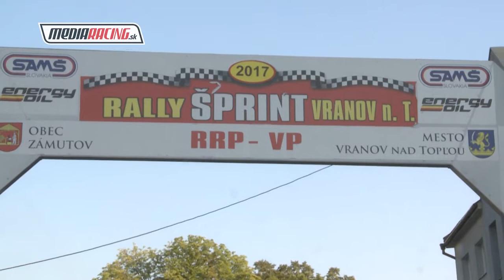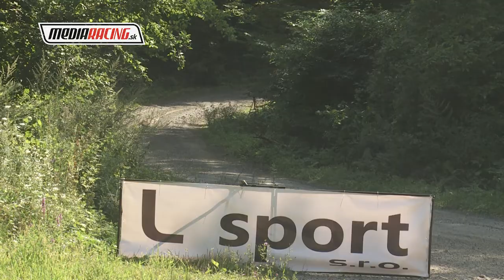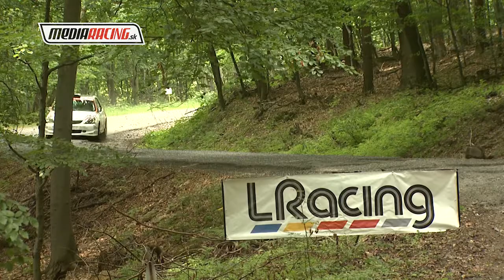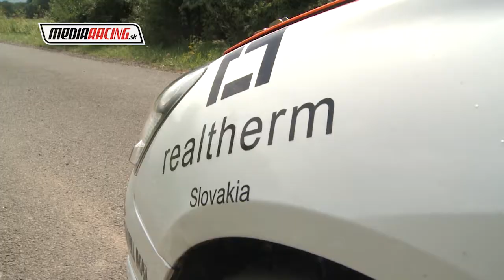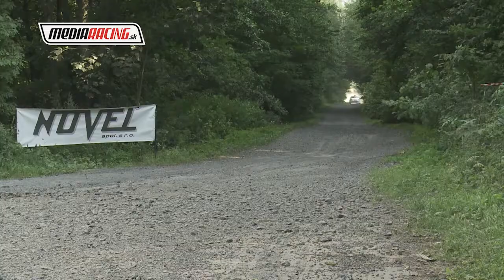K. Švec - D. Švec Rally VRANOV 2017